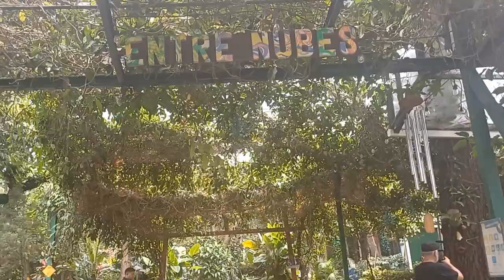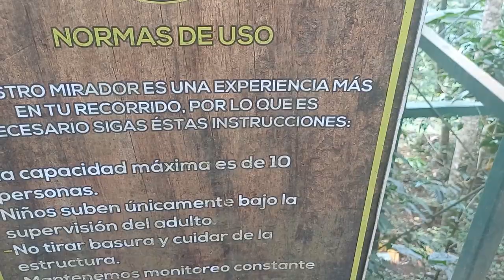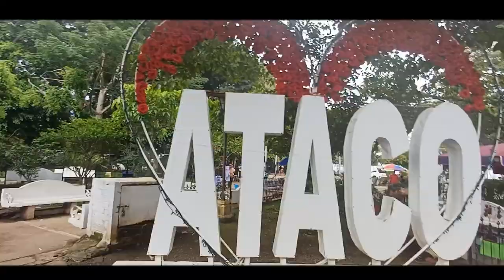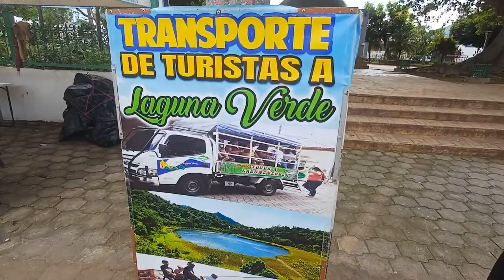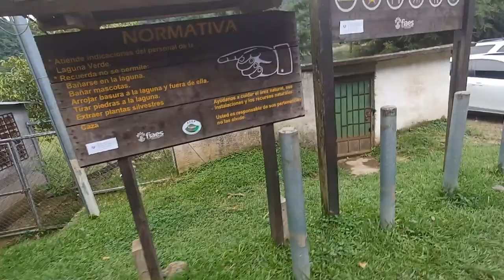CELEBRANDO EL ANIVERSARIO DE MIS PADRES N°31 |YO SOY GJRS97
Celebrando el Aniversario de mis Padre N° 31

Espero que les guste los lugares que visitamos en este dia hermoso

No olviden dejar su apoyo con su like,suscripción y activar la campanita

-Redes de lo que aparecieron en el video